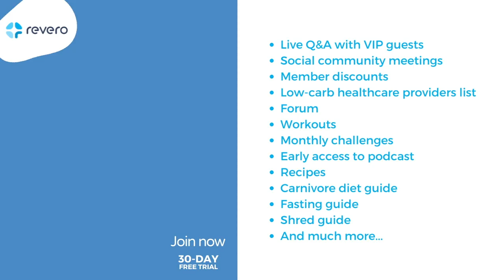Pete Evans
Pete Evans is an internationally renowned chef, restaurateur, entrepreneur, key note speaker, author, television presenter and documentary producer. He also has a podcast called Evolve with Pete Evans, exploring nutritional and emotional wellbeing. His passion for food and a healthy lifestyle inspires individuals and families around the world.